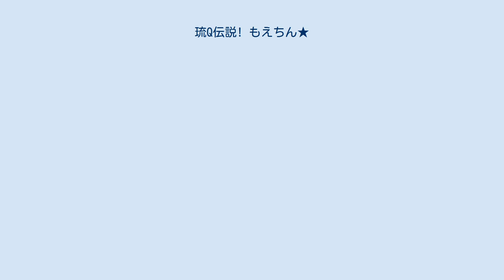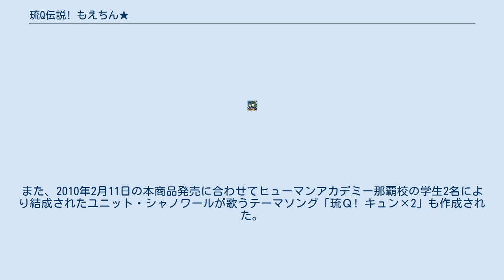琉Q伝説! もえちん★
『琉Q伝説! もえちん★』（りゅうキューでんせつ もえちん）は、架空のテレビアニメ。
日本の企業・ちゅらプランニングが土産物用のキャラクターとして企画・展開している。
同社が制作する続編に『琉Q大戦 はぶ×まん』がある。
 公式サイト上の設定では、琉Qテレビがひっそり深夜に放送していたが低視聴率の為にスポンサーが中途で降板し、後半は作画破綻を引き起こした幻の萌えアニメとされており、全12話+特別編1話のストーリーが紹介されている。
このアニメの主人公「もえちん」こと喜屋武萌波（きゃん もなみ）を起用した後述の土産物が他企業と共同開発されており、いわゆる「萌えおこし」の企画と言える。
キャラクターデザインは糸永泰子。
 公式ブログ等で登場頻度の高いキャラクターのみを挙げる。
 他企業との共同開発により、以下の商品が展開されている。
いずれの商品も沖縄県内の観光名所を題材にした「沖縄観光案内トレカ」（全10種）がランダムで1枚封入されている。
 珍品堂（糸満市）のOEM商品で、同社のミルク味ちんすこう「みるきーの」18個入りパック。
ちゅらプランニングと珍品堂の共同開発商品には他に「子宝ちんこすこう」が存在する。
 請福酒造（石垣市）との共同開発商品。
アルコール度数25度、720ミリリットル瓶入りの泡盛。
また、2010年2月11日の本商品発売に合わせてヒューマンアカデミー那覇校の学生2名により結成されたユニット・シャノワールが歌うテーマソング「琉Ｑ! キュン×2」も作成された。